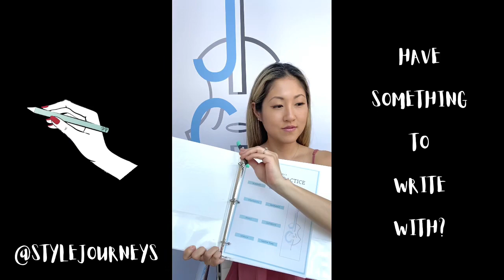Week 5- DPL Challenge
Cello tricks to elevate your practice game.